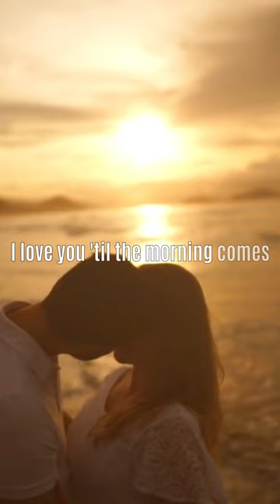Fatima Rainey: Hey [Lyric Video]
Artist: Fatima Rainey
Song: Hey